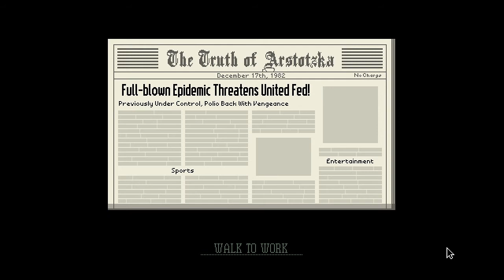OH BOY! HERE WE GO AGAIN. | Papers, Please | Part 16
Jorji my man. Your the best. xD